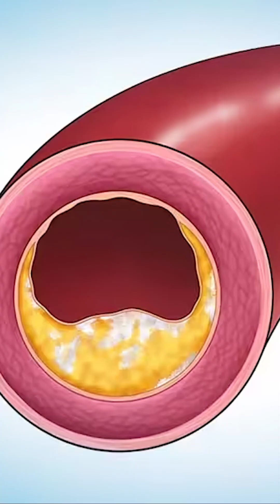Vitamin K2 & Heart Health: Miracle Nutrient or Just Hype? | HG Cardiowise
Is Vitamin K2 the missing link for your heart health—or just another trend? 🫀
In this short, Dr. Ameya Amonkar from HG Cardiowise explains the real science behind Vitamin K2 (especially MK-7) and its role in:
✅ Preventing calcium from hardening arteries
✅ Supporting bone + heart health
✅ Foods that naturally contain K2 (cheese, curd, dosa batter, fermented foods, natto)
⚠ When supplements may help (vegans, bone loss, calcification risk)
❌ Why K2 pills aren’t magic & who should avoid them (especially those on blood thinners or with kidney disease)

💊 Safe guideline if prescribed: 100–200 µg/day MK-7 — but always consult your doctor before starting.

✨ Remember: K2 may support heart health, but it’s not a replacement for BP control, cholesterol management, or lifestyle changes.